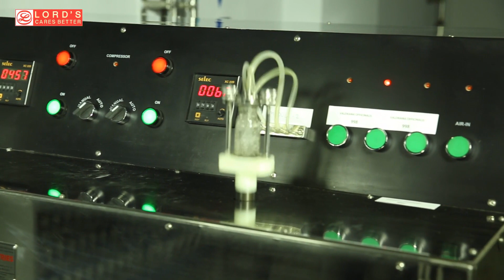LORD'S HOMOEOPATHIC LABORATORY PRIVATE LIMITED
LORD'S HOMOEOPATHIC LABORATORY PRIVATE LIMITED is a pioneer in the Homoeopathic industry and a well established brand with a legacy of exceeding over 3 decades.  Focus on providing the highest quality products at economical costs are kind of values entrenched at the core of LORD'S enabling them to become one of top brands in the Homoeopathy industry.

OUR VISION
"To bring the benefits of Homoeopathy to the doorstep of common man through qualitative remedies at economical cost."

OUR MISSION
"We at Lord's endeavour to serve the world with the finest quality of Homoeopathic products by continuous efforts in setting new standards for the industry to emulate."